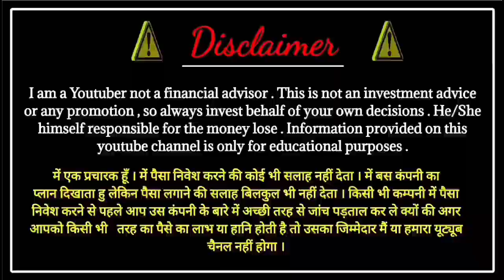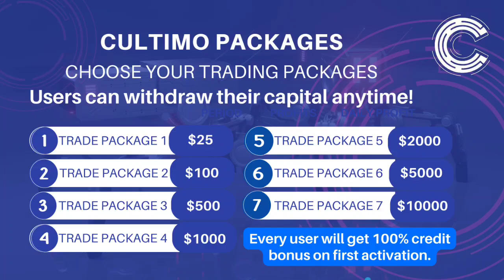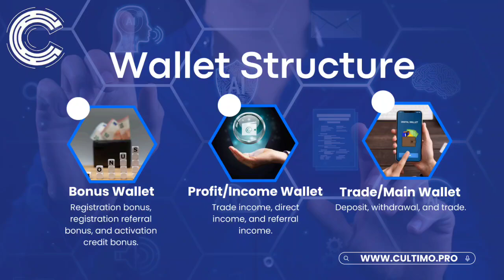Cultimo Full plan !! Join & Get Free 10$ Bonus !! New mlm plan launch today !! new mlm plan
Every user will get $10 on self-registration as a bonus without any investment.

2024 best mlm plan
jw token
jasan wellness
web3 jasan wellness